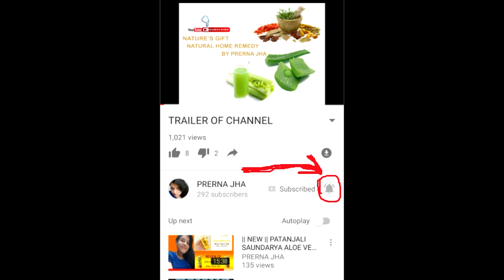Delicious Smoothie For Weight Loss/Navratri Special Break Fast To Lose Weight Fast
this video is all about Navratri Special Recipes - Diet Plan For Weight Loss/Navratri Special weight loss smoothie breakfast

INGREDIENTS:
1) 1 medium size beetroot
2) 1 small banana
3) 1  1/2 TSP over night chia seed ( avoide it during any fast (vrat) )
4) 1/2 - 1 cup skimmed milk (if you are not in the weight loss process
    then you can increase the quantity)
Have this smoothie in your break fast every day to stay fit & healthy it will keep you fill for long time. grind everythin into the mixer jar & then add over night soaked chia seed.

ONLINE SHOPPING LINK FOR:
chia seed

you can also search this:

नवरात्रि मे वजन घटाने लिये रेसिपी